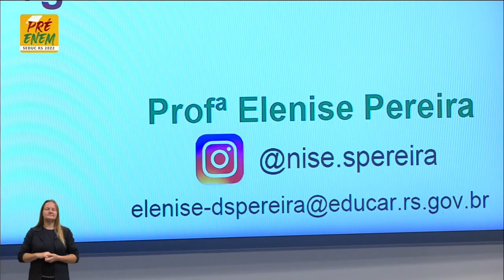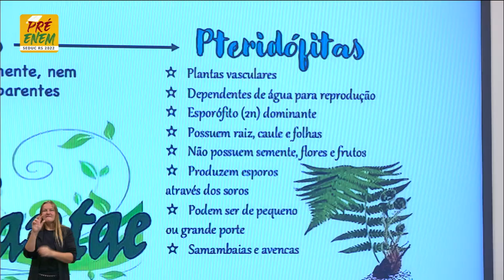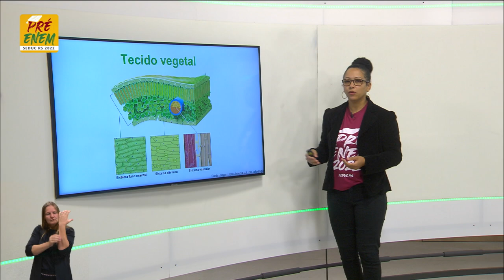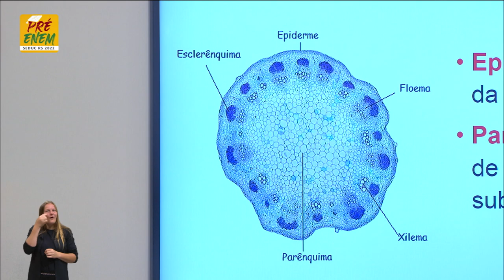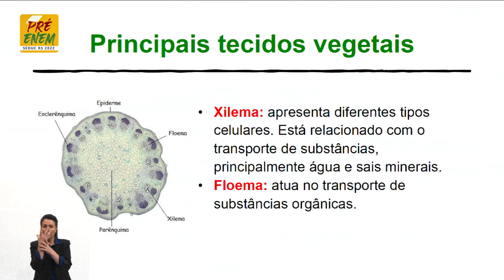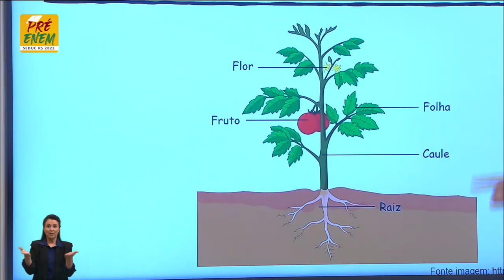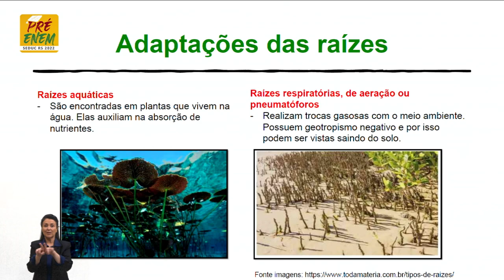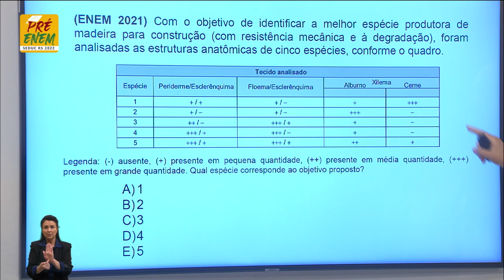Pré-Enem 2022 - Biologia - Aula 05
Anatomia vegetal